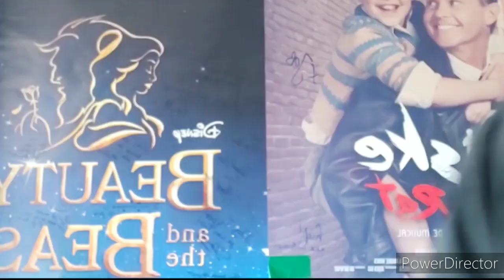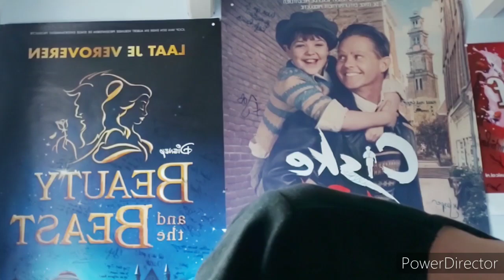Eurovision 2020 Top 41 : All Songs Review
esc 2020 all songs review